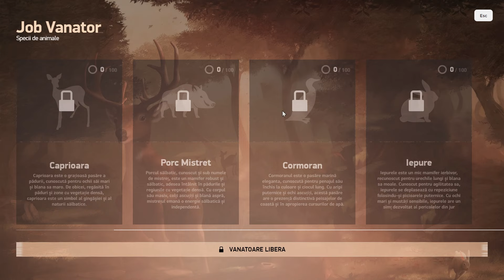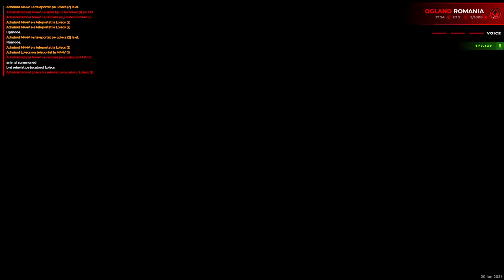CUM ARATA JOB-UL DE VANATOR IN 2024 PE OGLAND ROMANIA | RAGEMP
SERVER SAMP: earth.og-times.ro

★GAMING PC★

▷ Placa Video: nVidia GeForce RTX 4070 Ti GAMING X TRIO
▷ Procesor: Intel Core i7-13700KF
▷ Cooler: ASUS ROG Strix LC II 360 ARGB White Edition 360mm
▷ Placa de baza: Asus ROG Z690 GAMING
▷ Memorii ram: Fury Beast RGB 32GB DDR5 6000MHz CL36
▷ NVMe M.2: Kingston FURY Renegade PCI-E 4.0 1TB
▷ SSD: Kingston A400 960GB
▷ Carcasa: NZXT NZXT H7 Mid-Tower

★STREAMING PC★

▷ Placa Video: GIGABYTE GeForce GTX 1070 G1 Gaming, 8GB GDDR5, 256-bit
▷ Procesor: Intel Core i7-6700k, 4.0 GHz, Skylake
▷ Placa de baza: ASUS STRIX B250F GAMING
▷ Memorii ram: HyperX Fury Black 16GB, DDR4, 2400MHz, CL15